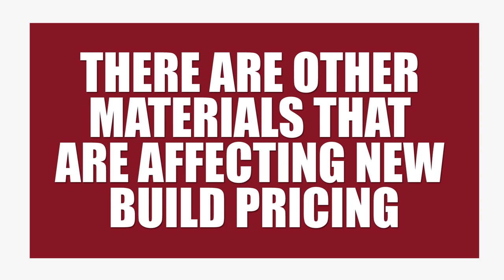How the Pandemic Impacted New-Build Prices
Are you thinking of buying a new-build home soon? Then today’s blog is for you. I’ll share the latest news about new-build pricing (specifically lumber) and why it’s risen dramatically over the past year or so. The initial spike in prices occurred after the pandemic hit.

Looking to buy a house in the Colorado Springs area?

Looking to sell your home in the Colorado Springs are? Find the value of your home in today's market

The Cutting Edge, Realtors
Cowles & Co

Facebook: Chris Cowles, The Cutting Edge Realtors
LinkedIn: The Cutting Edge, Realtors